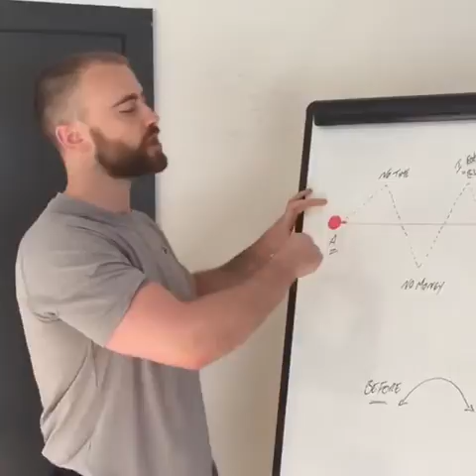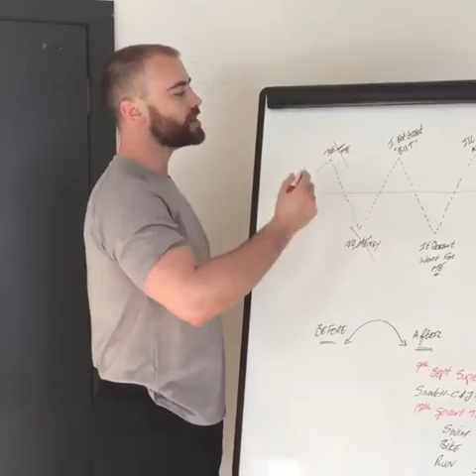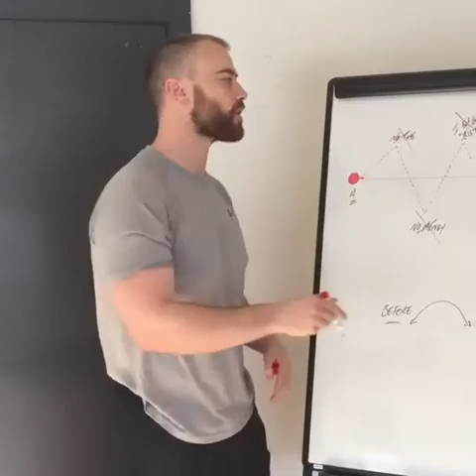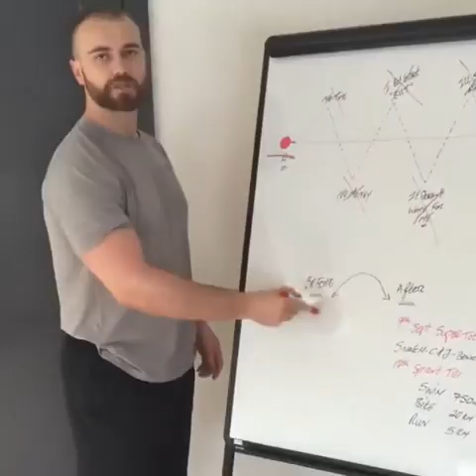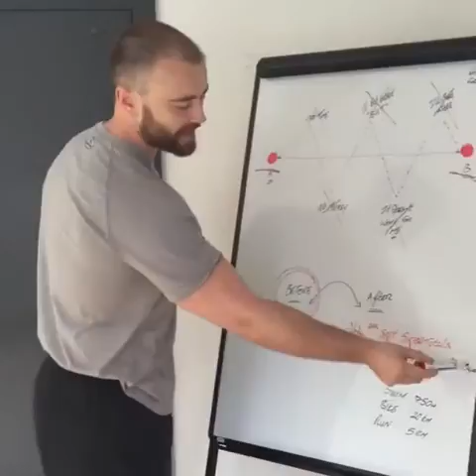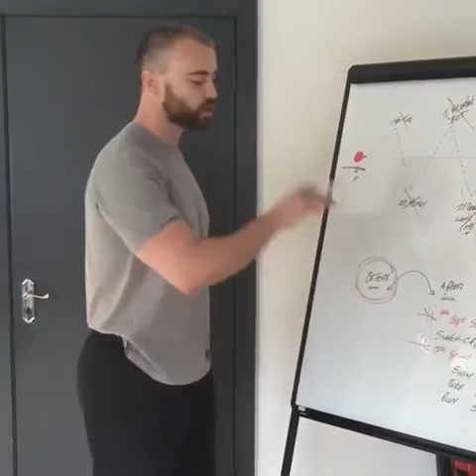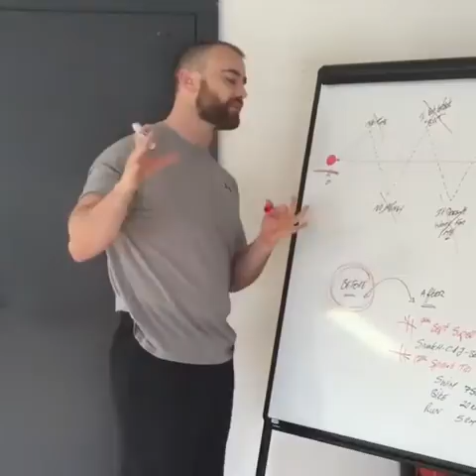How To Stop Listening To Your Own BS & Get What You Want